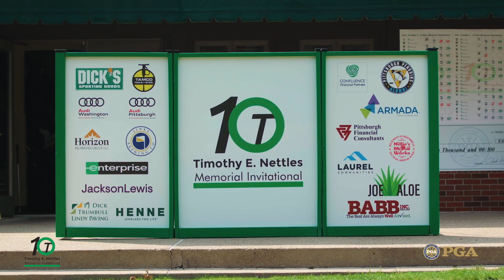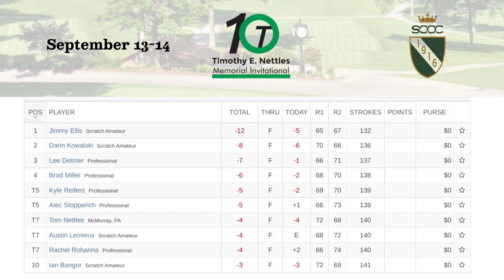TEN Memorial Golf Invitational | TSPGA | 2021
At St. Clair Country Club.